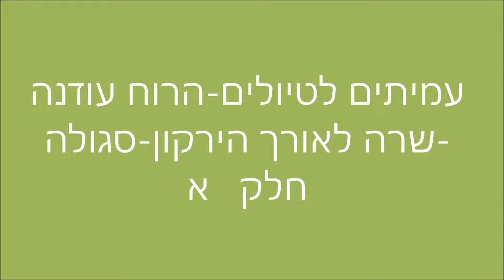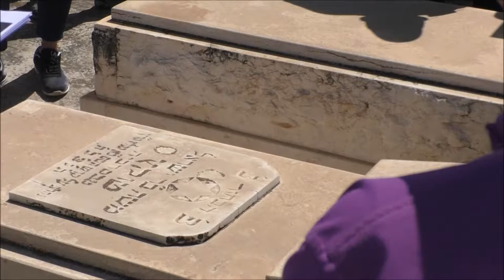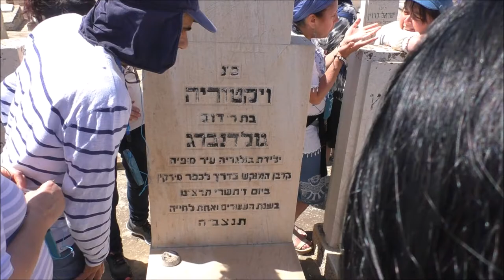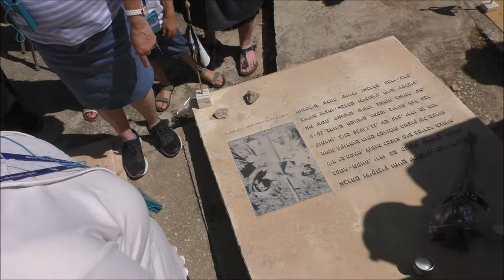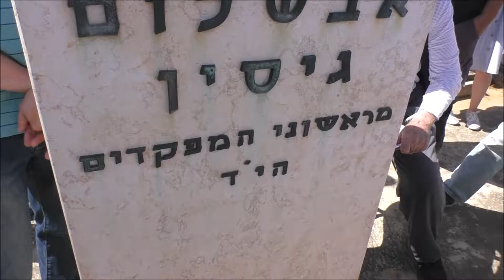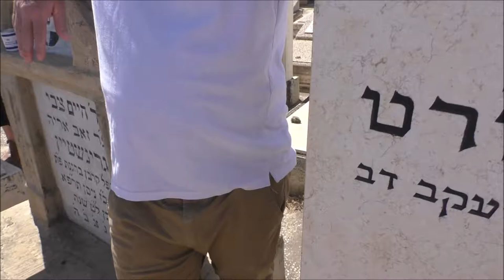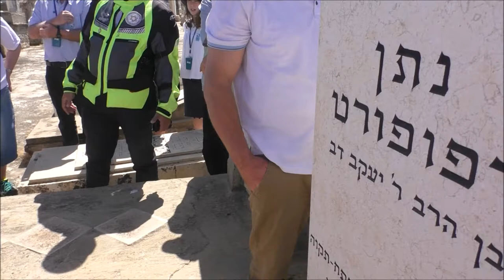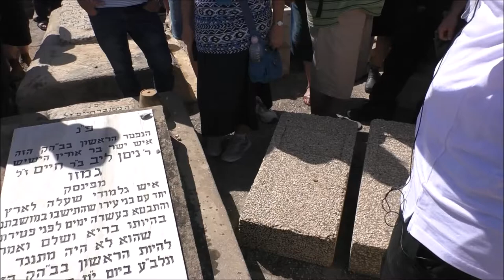19059-'עמיתים לטיולים' -ג' אייר תשע"ט-הרוח עודנה שרה בבית העלמין סגולה-חלק א'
19059-'עמיתים לטיולים' -ג' אייר תשע"ט-הרוח עודנה שרה בבית העלמין סגולה-חלק א' .   הדרכה- יהושע לביא       הפקה לשם שמים